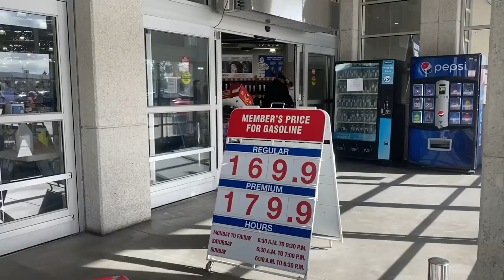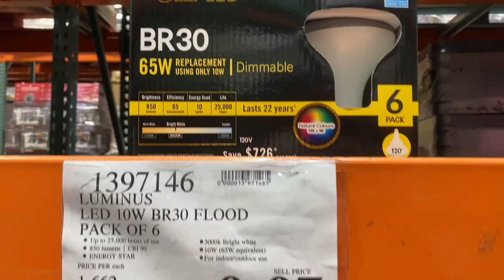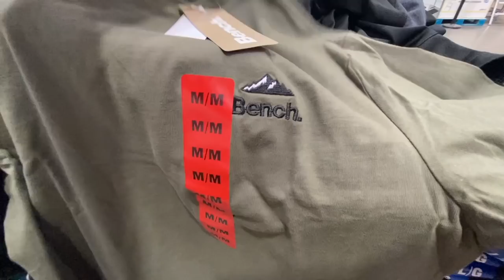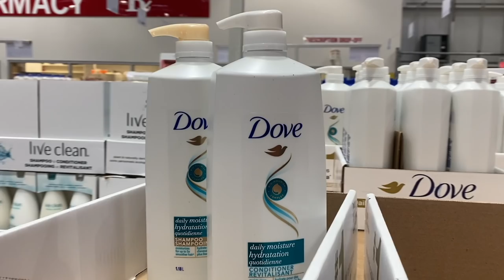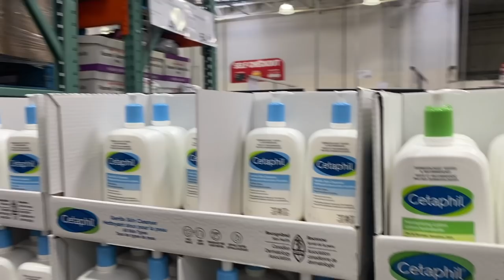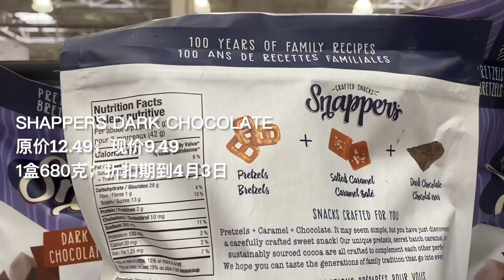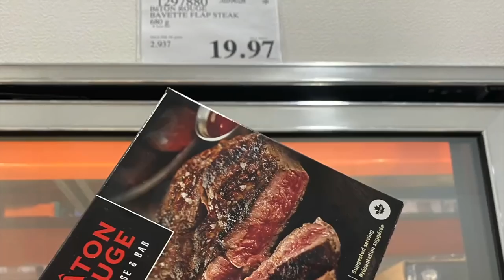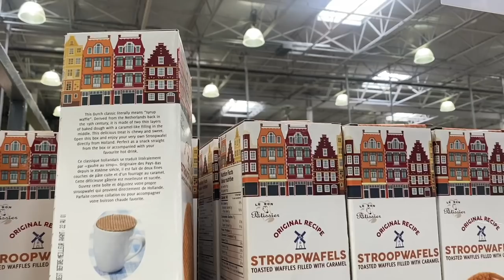Costco本周特价商品介绍【3/28-4/3】｜万人瞩目的雅顿时空胶囊迎來最给力折扣｜有机抗氧化的舞茸菇自带香气｜清仓特价的侧腹牛排值得买吗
Costco 本周特价商品：3/28-4/3/2022

分段章节介绍：
00:00  生活用品介绍
04:32  清洁护肤用品
07:39  食品饮料介绍

视频中的飞利浦空气炸锅购买链接：

手机拍摄🎬用的固定器Gimbal Stabilizer for Smartphone：

拍摄🎬食品用的相机Nikon Z 50 16-50mm：

Apeocose 55'' Phone Tripod with Remote & Quick Release Plate,：